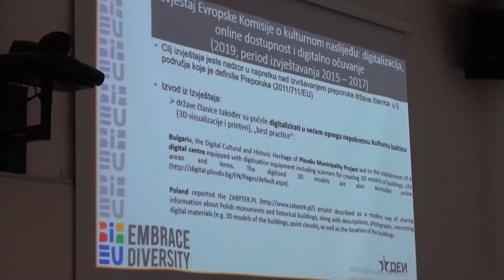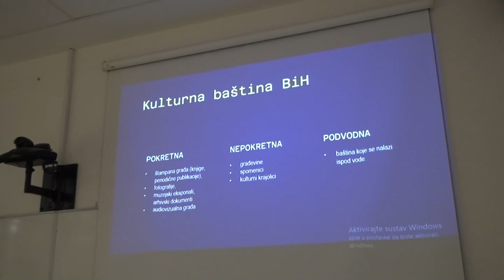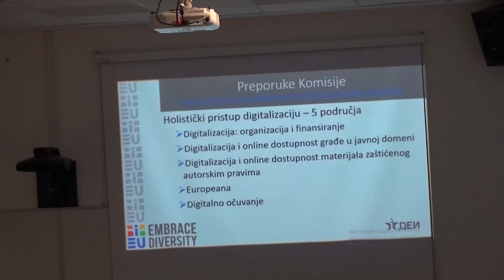Na Filozofskom fakultetu u Mostaru studenti se upoznali s digitalizacijom kulturne baštine BiH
Direkcija za europske integracije, u sklopu saradnje s akademskom zajednicom i nevladinim organizacijama u 2023. godini, organizirala je predavanje za studente na temu „Digitalizacija kulturne baštine BiH“ na Filozofskom fakultetu Sveučilišta u Mostaru. Predavanje je održala Ajla Ablaković, stručna savjetnica u Sektoru za usklađivanje pravnog sistema BiH sa pravnom stečevinom Evropske unije Direkcije za evropske integracije koja je kazala kako je ova tema izuzetno važna za studente s obzirom da se BiH u svakom aspektu djelovanja, društvenog, ekonomskog, pravnog i političkog treba približiti ciljevima Evropske unije.